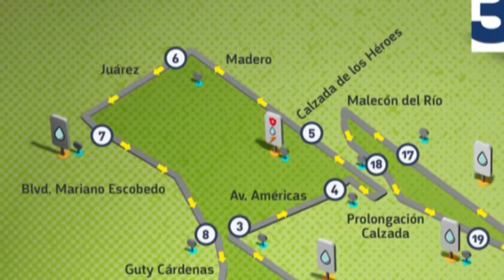ZonaDeJuego: Maratón León Guiar 2018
Erika Sánchez Directora de Operación del Maratón León Guiar 2018